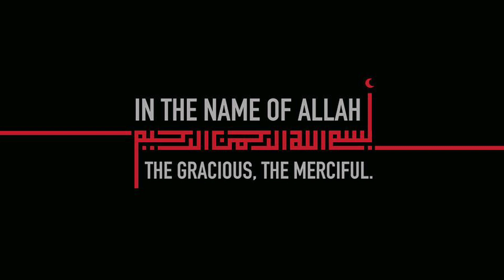CREAMY FRUIT SALAD / CHAAT || RAMADAN SPECIAL RECIPE || by Aqsa's Cuisine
Before trying any recipes, wash your hands. Be safe from the coronavirus. Take care of yourselves and your loved ones. May God protect us all AMEEN

(Aqsa's Cuisine)